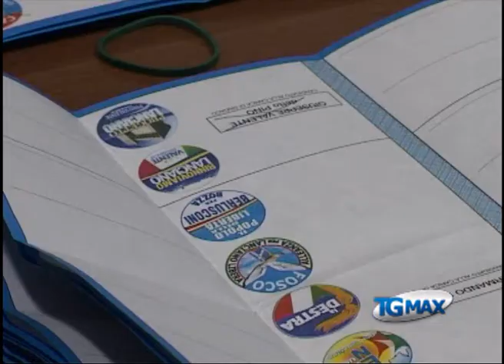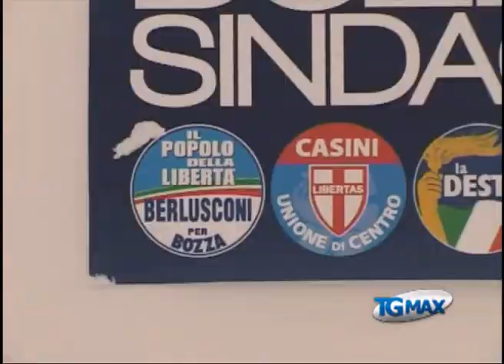Elezioni Lanciano: Tar respinge ricorsi elettorali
Lanciano, servizio TGMAX del 29 luglio 2011. Lanciano: la composizione del consiglio comunale resta come stabilita dall'ufficio elettorale dopo il ballottaggio, 14 seggi per la maggioranza del sindaco Mario Pupillo (Pd) e 10 per la minoranza. Lo ha deciso il Tar di Pescara respingendo il ricorso del candidato sindaco del centrodestra Ermando Bozza (Pdl). Il capogruppo del Pdl annuncia ricorso al Consiglio di Stato.